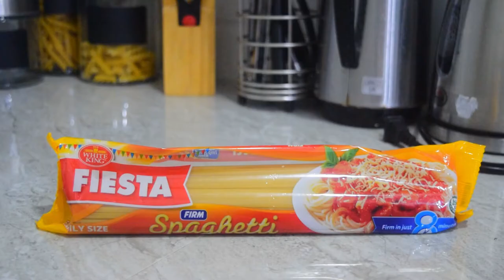Spanish Sardines Pesto Pasta | Quick and Easy Recipe | Simple Meal Idea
Hi guys, masyadong napakonti yung lagay ko ng Spanish sardines. ilahat nyo na buong lata. Char. Depende kung gusto nyo ng madaming toppings na spanish sardines. Mas madami mas malasa. Improve ko po ito next time. =)

Quick and easy Spanish sardines using Clara ole Cheesy Pesto Pasta Sauce
San Marino Premium Spanish Sardines
Pasta Recipe PH
Pasta Simple Recipe Philippines
Spaghetti Pasta Recipe
How to cook spanish sardines pasta
How to cook pesto pasta sauce
Paano magluto ng pesto pasta
Budget meal pasta
Pinoy cooks
Pinoy recipe